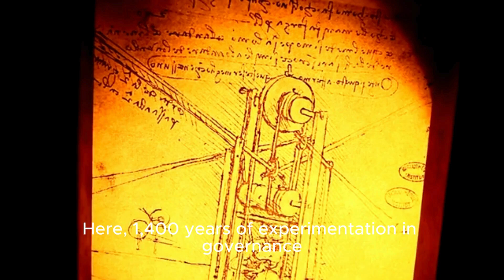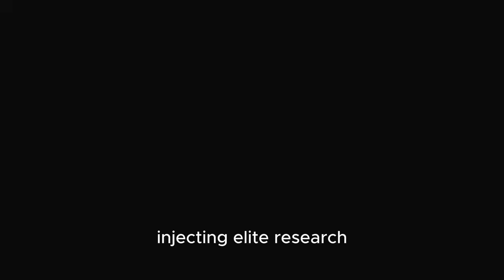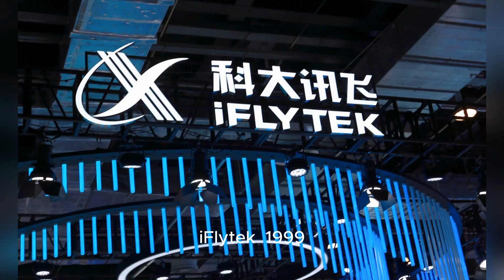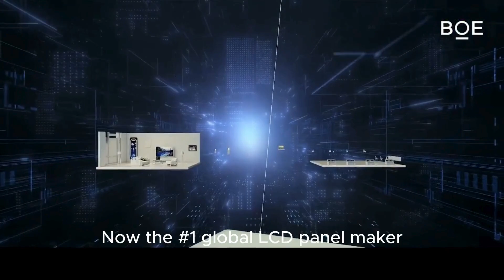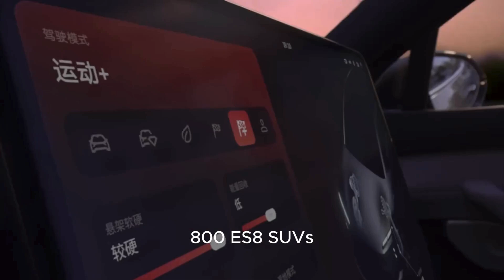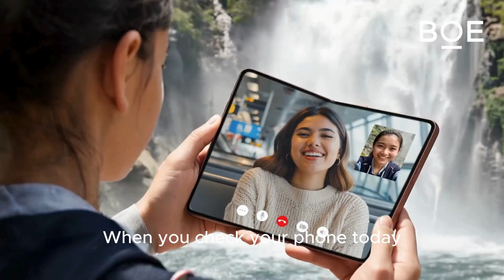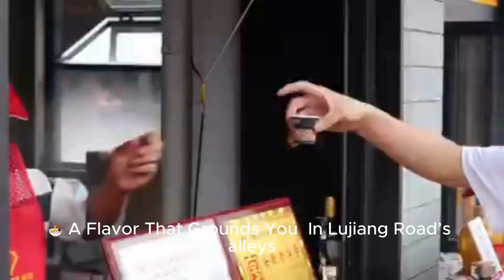🧪 Hefei : The City in China that's Outsmarting Silicon Valley. City 1 / 707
📍 A China in 5 Documentary

What happens when a small inland city turns failure into fuel?

In this week’s episode, we uncover how Hefei:
⚛️ Built China’s quantum hardware edge
💸 Weaponized policy, not just capital
🐉 Pauses for Dragon Week, a cultural reset in a city of labs
🔺 Formed a three-way “Trinity” between scientists, Party, and state funds
👤 And produced five economic giants, from quantum to semiconductors

This is the city that didn’t wait for Silicon Valley to fall behind, it engineered its way ahead.
🧭 Read the 4-part Hefei series → chinain5.substack.com
(More on the quantum trinity, crisis timeline, and wealth giants inside.)
📌 Next up: Xiong’an

📚 Sources & Visual References:
City Footage & Planning: Hefei City Government, Hefei High-Tech Zone
Quantum Research & USTC: University of Science and Technology of China (USTC); Fly Over China
Enterprise Impact: BOE Technology, NIO Inc., Anhui Guofeng, Sungrow Power Supply Co.
Media Reference: China Daily, Xinhua, local government publications